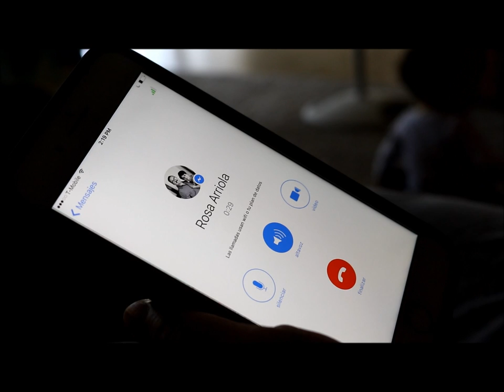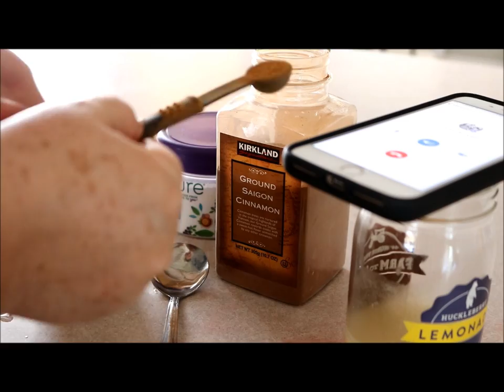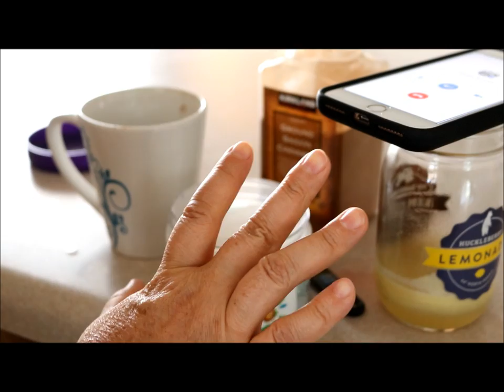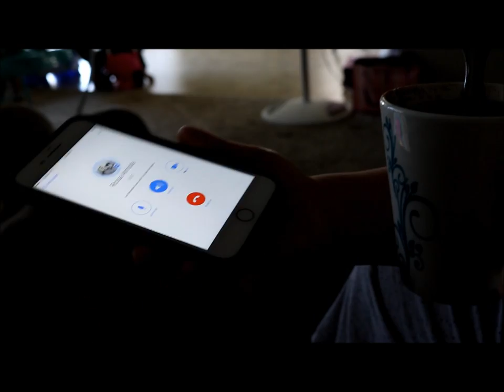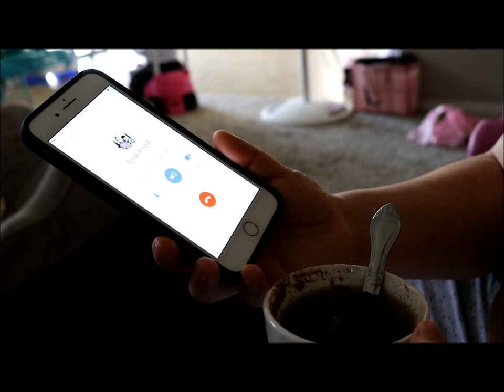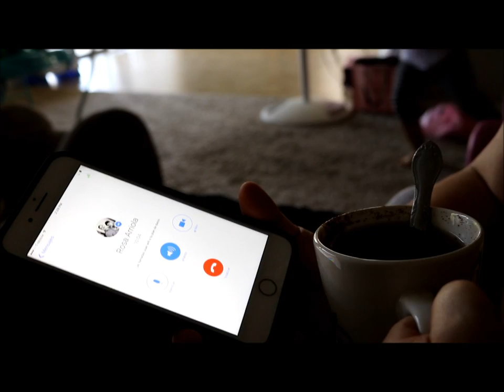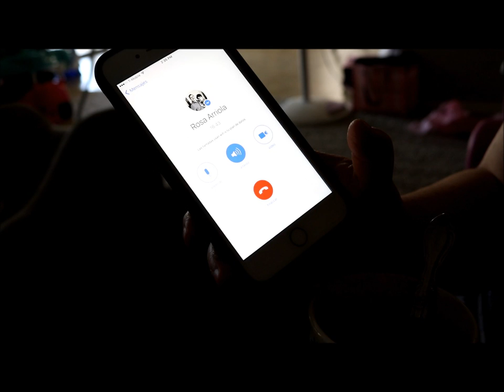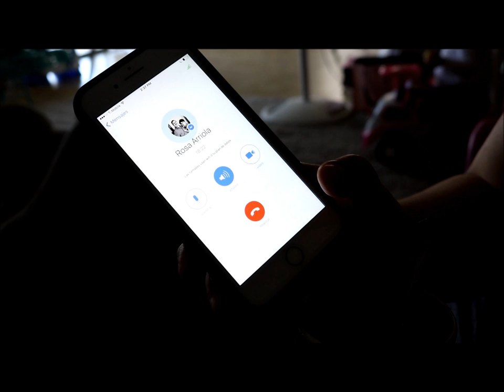SORPRENDIENDO UNA SEGUIDORA